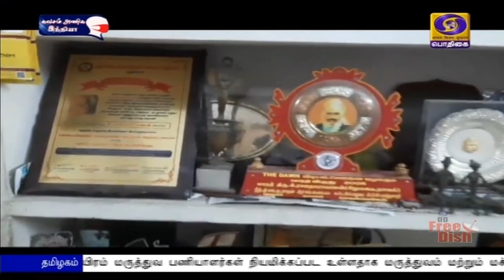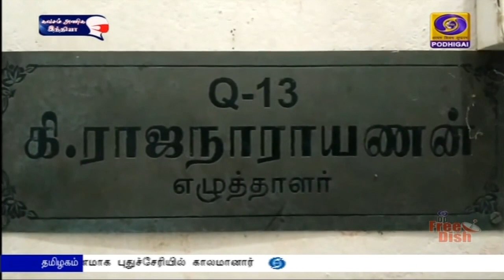எழுத்தாளர் கி ராஜநாராயணன் மறைவு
பிரபல எழுத்தாளர் கி ராஜநாராயணன் மறைவு - புதுச்சேரி துணைநிலை ஆளுநர் தமிழிசை செளந்தரராஜன், முதலமைச்சர் மு க ஸ்டாலின் உள்ளிட்ட தலைவர்கள் இரங்கல்.